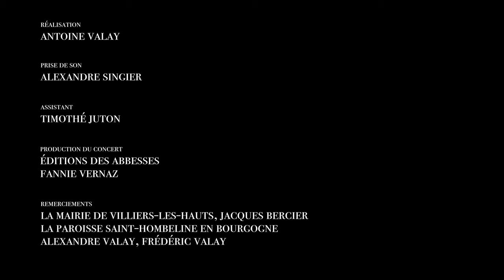Les rencontres de Villiers-les-Hauts - Édition 2019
Les Éditions des Abbesses présentent

“François Couperin, pièces pour viole de gambe”
Concert du jeudi 15 août 2019
Église Saint-Maurice de Villiers-les-Hauts (Yonne)

avec
Mathilde Vialle, viole de gambe
Louise Bouedo, viole de gambe
Thibaut Roussel, théorbe
Sébastien Daucé, clavecin

Réalisation : Antoine Valay,
assisté d’Alexandre Singier et Timothé Juton
© Éditions des Abbesses - Août 2019
© Les couleurs du temps films - Mars 2020

Les Éditions des Abbesses sont engagées depuis 1991
dans la revalorisation du patrimoine musical des XVIIe & XVIIIe siècles
par l’édition de partitions ou de livres, la recherche, le conseil musical
et toute autre action permettant de diffuser la musique baroque